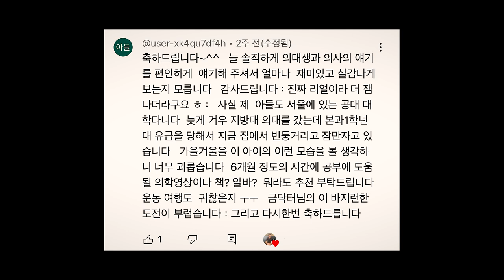의대생 아들이 미워요